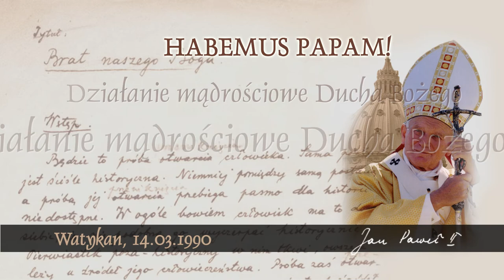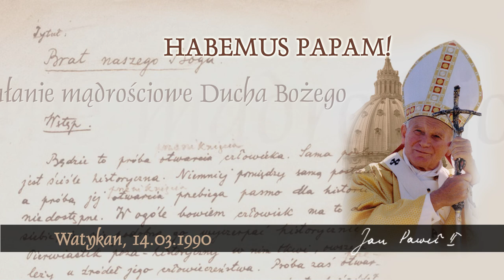Habemus Papam [398]: Działanie mądrościowe Ducha Bożego